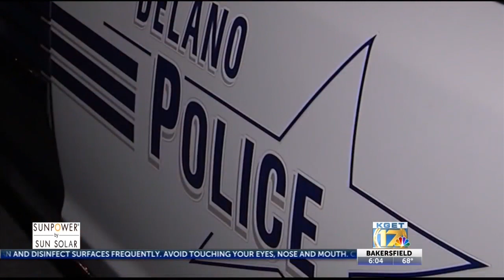Delano PD COVID-19